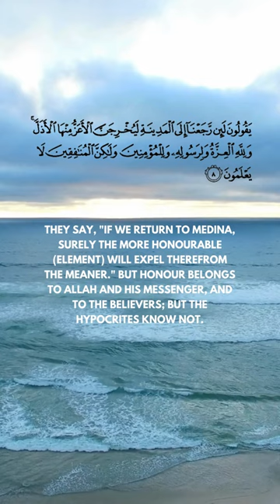beutifu recitation quran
the best quran to heart and powerfull to leasing